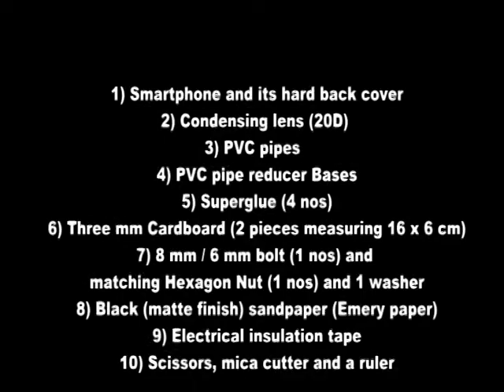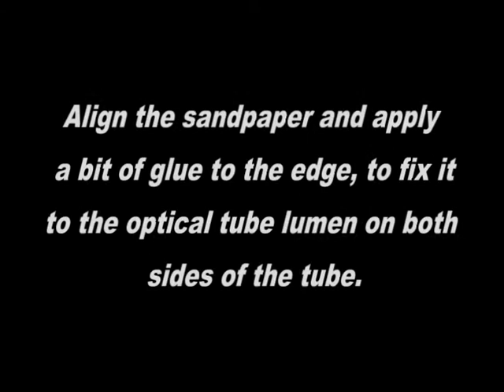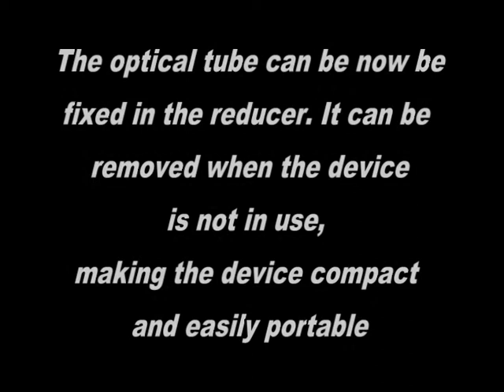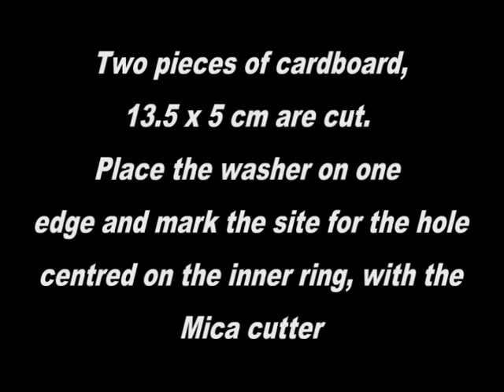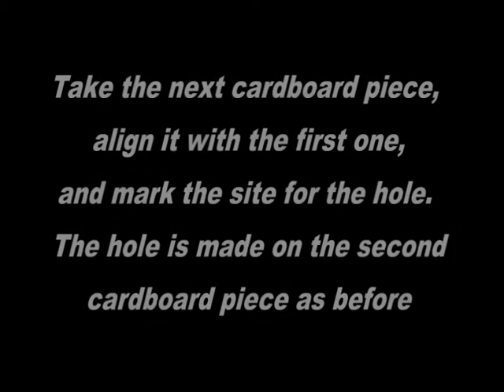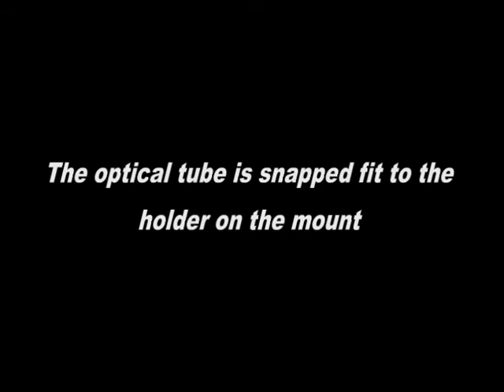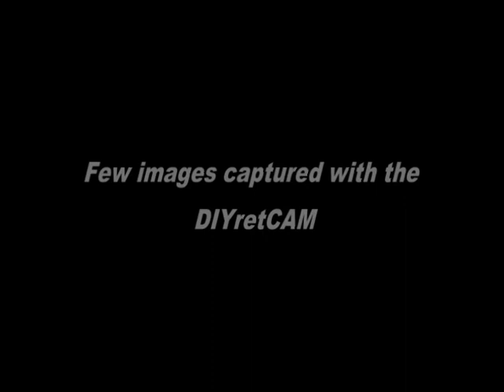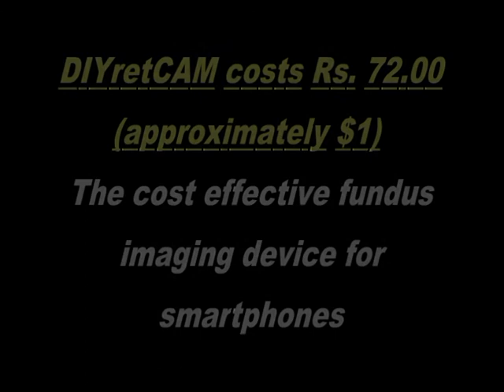Build a retinal camera for less than a $! DIYretCAM: Do It Yourself Smartphone Retinal Camera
This video shows how to make a DIYretCAM - the Do It Yourself Smartphone Retinal Camera.